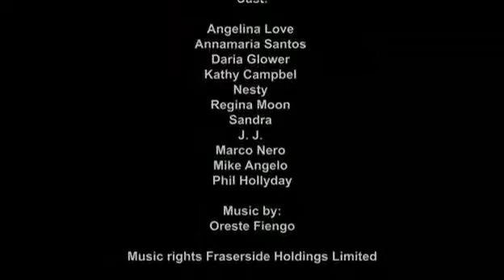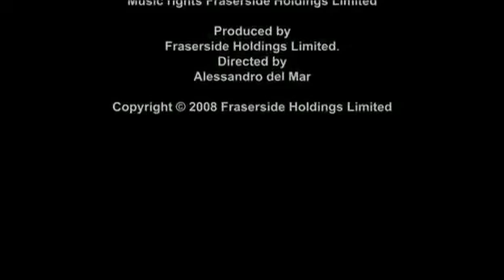Anna´s Honeymoon in the Tropics (2007)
A group of friends decide to book a joint honeymoon to get a better offer on accommodation. This behavior worthy of extreme tightwads hides a much more sinister motive. One of the newly married couples frequents those places where "you have to go with an ermine cape and a Venetian mask" and once in the La Romana urbanization, in the south of the Dominican Republic, they will try to test the entire litter.
The side story is a tale of romance that unfolds between Phil and Anna. Phil is a saint and will remain a virgin until the last moment, giving himself purely to his brand new wife and thus singing an ode to true love.

Tropical 37: Anna´s honeymoon in the Tropics
Directed by Max Bellocchio